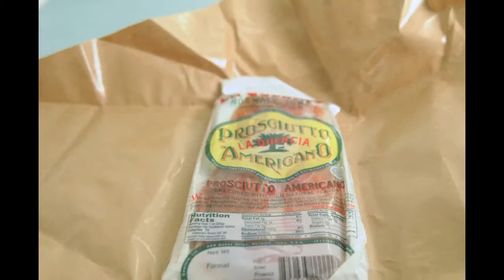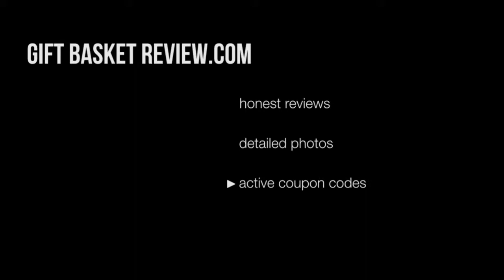Manhattan Fruitier Unboxing by Gift Basket Review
Gift Basket Review provides the most in-depth gift basket reviews on the web. We post unboxing videos of the gift baskets we review. Here is Manhattan Fruitier's Parmesan & Parmesan Gift Basket unboxing video.

The basket contained:
19.4 oz Balthazar Bakery Walnut Bread Ring
(2) 6 oz La Quercia Prosciutto Americano
8 oz Aged Parmigiano-Reggiano Cheese
5.2 oz Racconti del Sapore Bread Sticks - Sandimais
6.3 oz Taggiasca Pitted Olives
16 oz Cantaloupe
(2) cockscomb sprigs